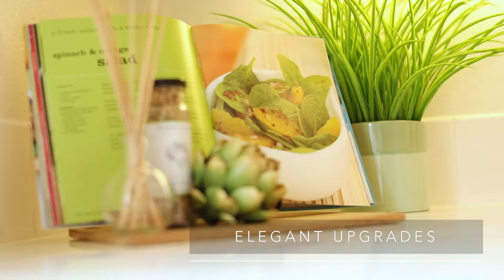1842 Garzoni Place in Santa Clara, California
3 Beds, 3 Baths, 1,458 sqft

This 3 bedroom and 2.5 bathrooms Mission Gardens townhome offers style and luxury! This highly sought-after floor plan features 1,458 spacious square feet of living space, 20-foot ceilings in the living room and tall windows as you enter the home. Stunning brand new laminate flooring has just been installed throughout the downstairs. Other elegant upgrades include modern tile floors in the kitchen and in the bathrooms, designer paint, and plush new carpet. You will appreciate the spacious master bedroom with two closets and dual sinks in the bathroom. This unit is quietly tucked away in the back of the complex for private enjoyment, close to the family-friendly community pool and children's play area. The side-by-side 2-car garage has a substantial storage area and is completely finished with epoxy flooring. Access to the K-8 Don Callejon School and minutes away from the Rivermark retail area and library. Close proximity to Oracle, Intel, Cisco, Nvidia, and Levis Stadium!

Mike Strouf
Broker, Realtor®
CalBRE 01253585